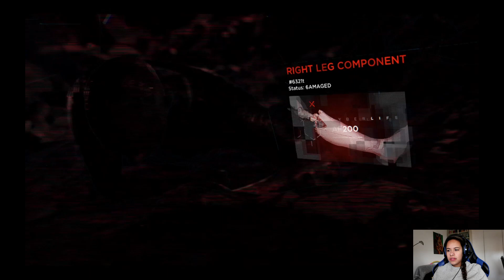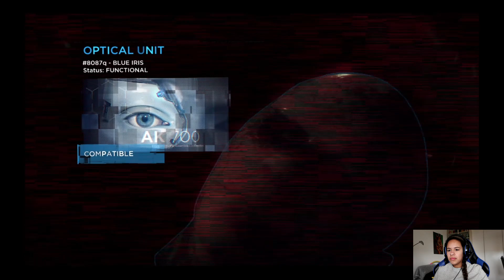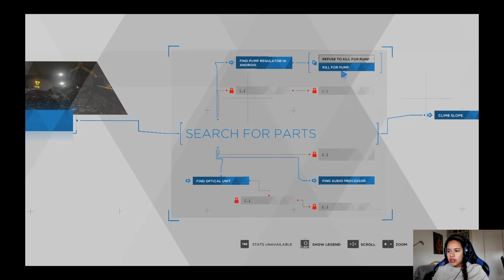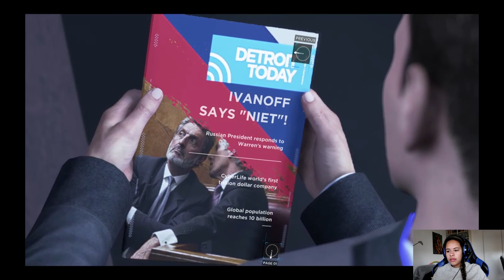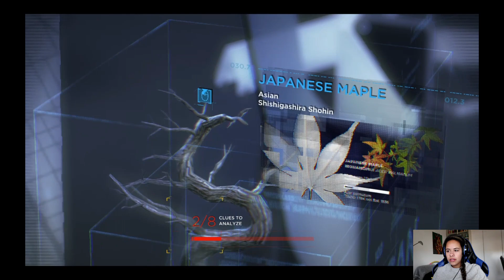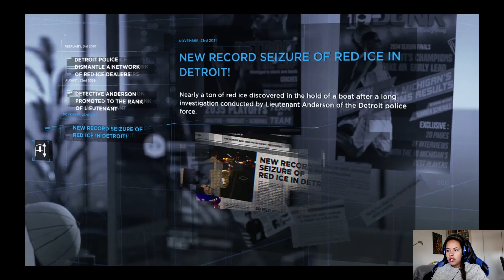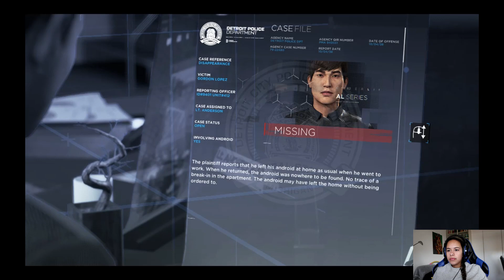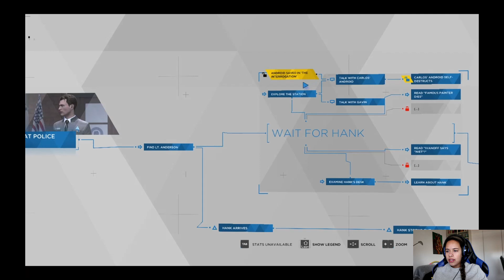He is alive [Detroit become human]